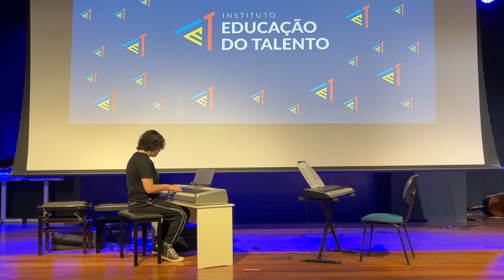Maria Isabel O Fazendeiro Feliz Instituto Educação do Talento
Este é um vídeo gravado em 24 de junho de 2023 em nosso recital de inverno
. Instituto Educacão do Talento é um estúdio de aulas de Violão Piano, Violino, Viola,  Violoncelo e Violão, especializado no ensino de crianças a partir de 3 anos de Idade.

Único estúdio especializado no ensino de crianças a partir de 3 anos de idade em Indaiatuba.

Em nossas aulas e metodologia utilizamos o instrumento como ferramenta para o desenvolvimento de habilidades como Concentração, Disciplina, Auto-Confiança, entre outras habilidades. E como consequência os nossos alunos se tornam excelentes músicos.

Ricardo Sander é professor e Diretor do Instituto Educação do Talento desde que criou o estúdio em 2011. Também é criador de conteúdo no Canal do YouTube Dicas para Violinistas e o Treinamento para professores de Violino Escola de Professores, um programa online, que treina e capacita professores de Violino com a metodologia que utilizamos no Instituto Educação do Talento.

Primiero o Caráter, depois a música. "S. Suzuki"

Prof. Ricardo Sander (Violino/Viola)
Profa. Débora Sander (Piano)
Prof. Sérgio Ribeiro (Violoncelo/Violão)
Profa. Iriz (Violino/Viola)